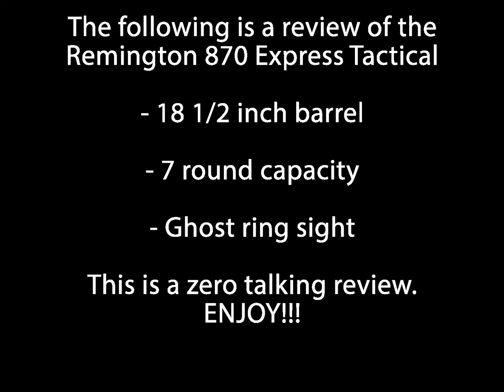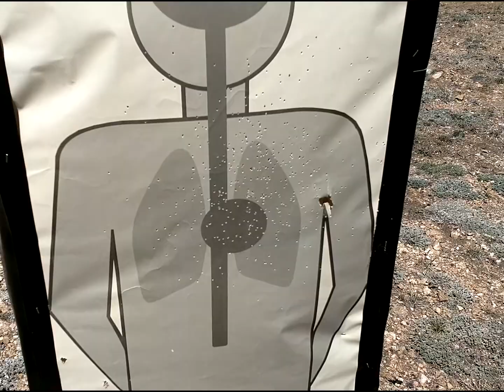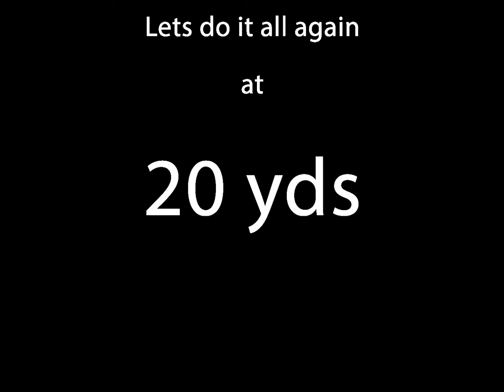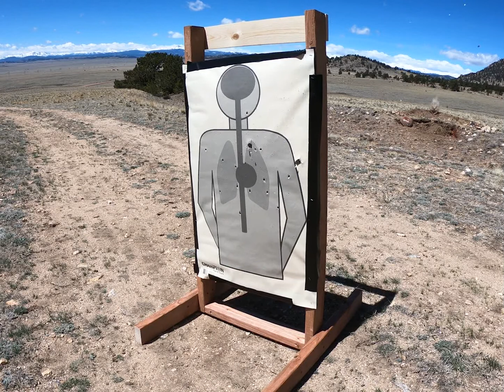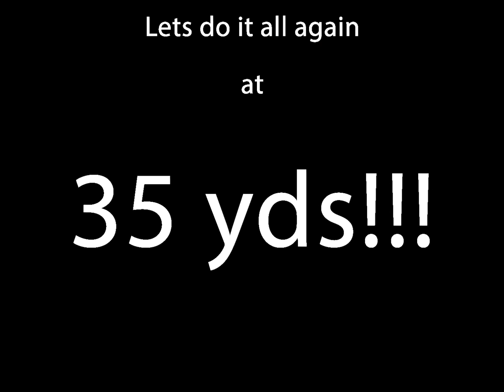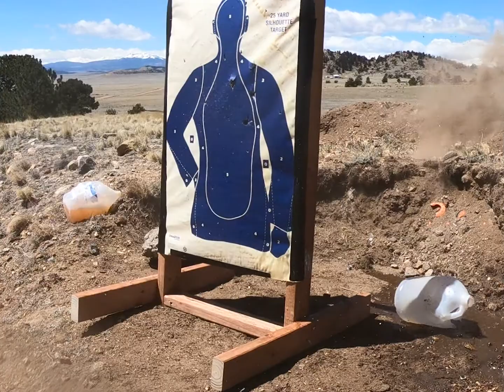Remington 870 Tactical! HERE COMES THE BOOM!!💥 💥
Non talking review of the Remington 870 Tactical. Music only. I really enjoy this gun. It has many applications. Main one being home defense. and ground squirrel control.